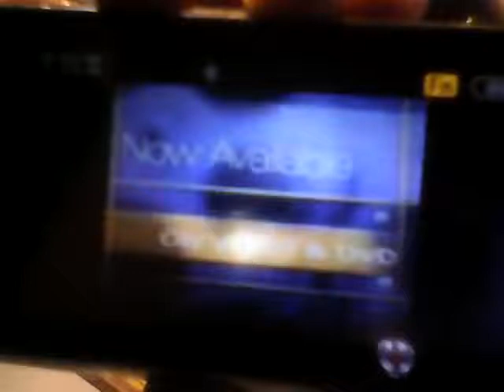Now Available On Video & DVD - Today is Sunday, January 25, 2015 - YouTube Videos!?